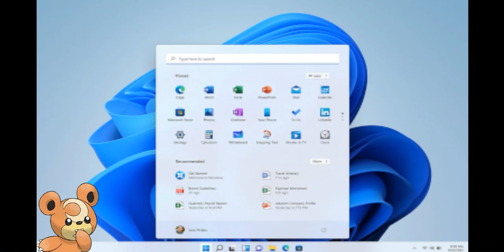Cow Error 1054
[READ THE WHOLE DESCRIPTION BELOW]

My Other Youtube Channels to check out!